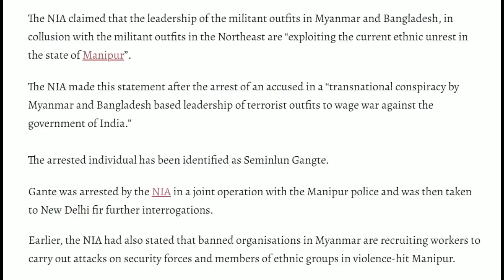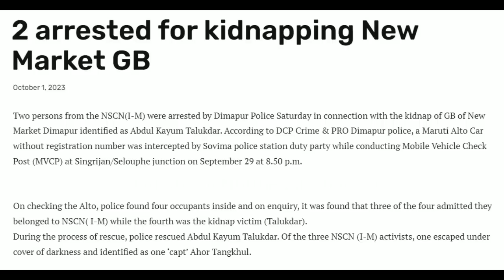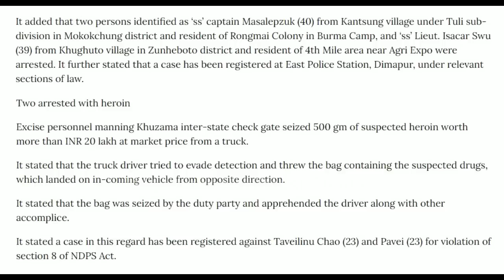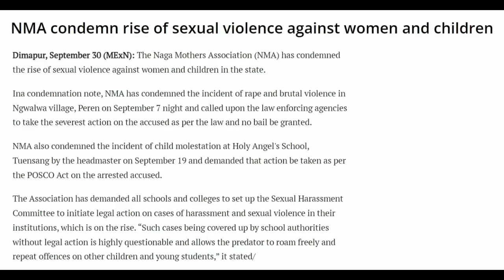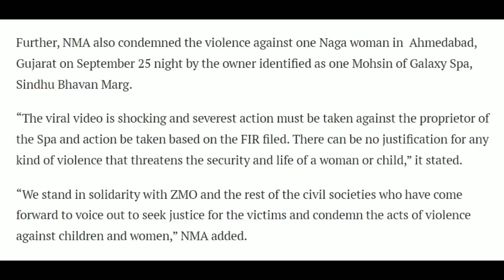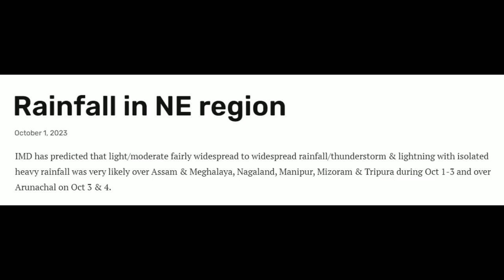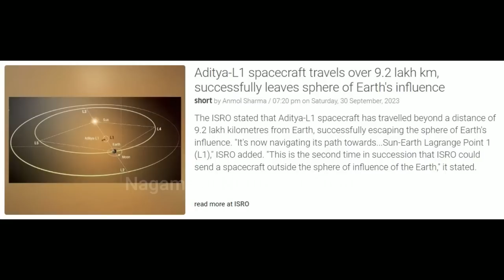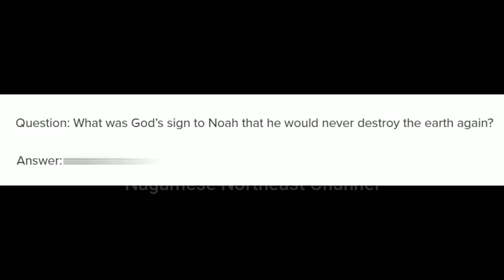No. 1046 | Nagamese Northeast Channel News | 01 October 2023 | Nagaland